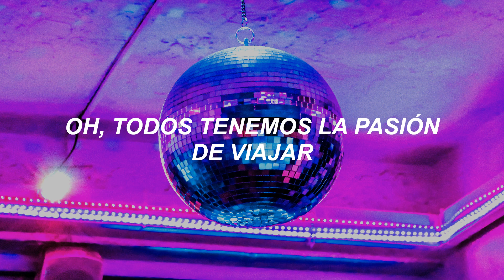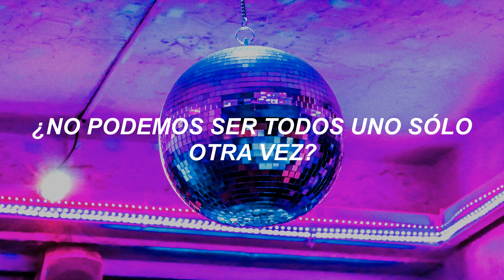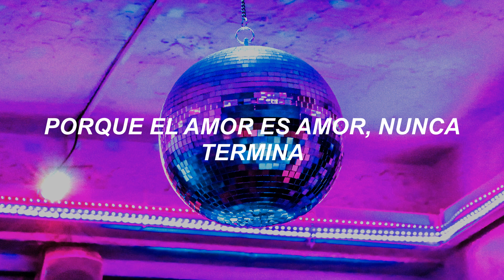Kylie Minogue - Say Something (subtitulada español)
Say something, tell me how you're feeling